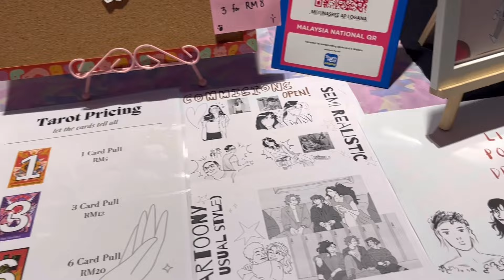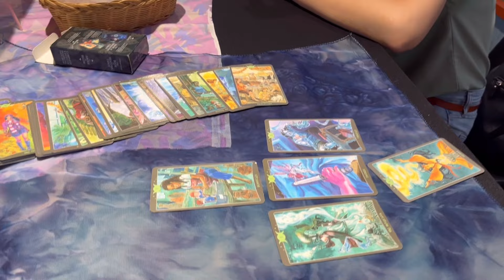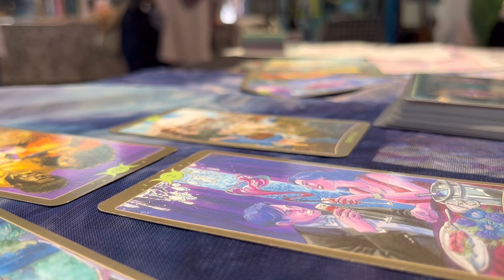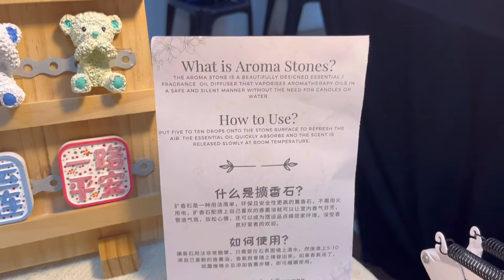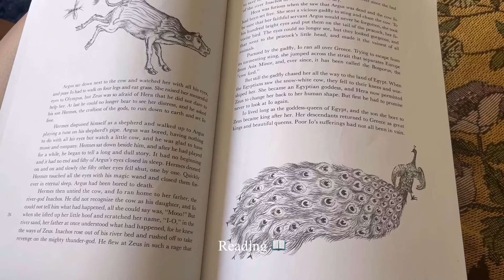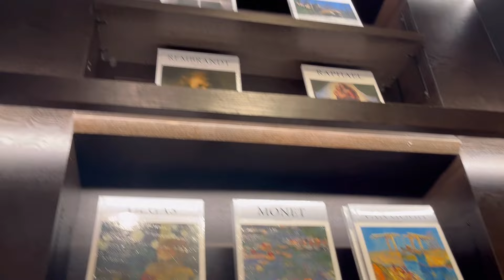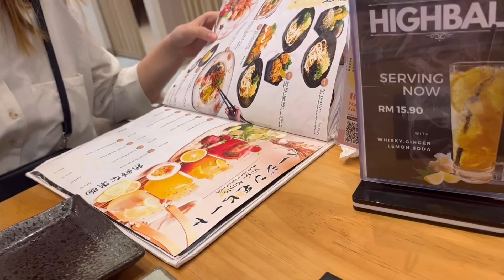. ݁₊ ⊹ PASAR SENI MARKET VLOG 🌟 Barbie & Tattoo Week . ݁₊ || ໒꒰ྀིっ˕ -｡꒱ྀི১ DIARIES EP 5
This week we went to Central Market to have a booth selling jewellery and tarot services. It was fun, we made a lot of money!

Jewellery: @mez.it.up
Our Friend: @yiaemiel
Tattoo Artist: @unclepokpokyou

Timestamps:
0:00 Introduction
0:09 Setting Up
0:55 Kitty Hairstyle 🐱
1:13 Commissioning my Artist Friend
2:02 Markets!
3:10 Turquoise the Sparkling Turkey
3:27 Markets Pt2
4:20 Miscellaneous
4:55 Closing Up
5:06 Getting a Tattoo!
6:20 Food
6:42 Barb 💅
7:05 Travel
7:17 Tsutaya Bookstore
8:35 Coochie Segment
9:43 Nom
10:10 Communication
10:45 Food
10:55 Endi